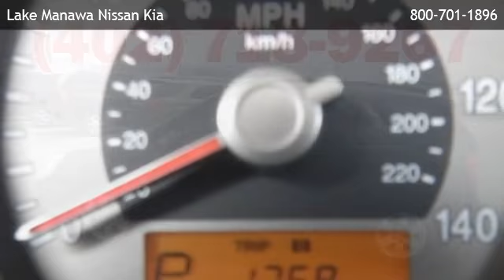2007 Kia Rondo LX - Omaha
is offering a 2007 Kia Rondo LX in Council Bluffs, IA.

Stock Number: 130440A
Engine: 2.4L 4 cyls
Transmission: Automatic 4-Speed
Exterior Color: Black Cherry
Interior Color: Beige w/Flat-Woven Cloth Seat Trim
Mileage: 90305

automatic 4-speed 2.4l 4 cyls front wheel drive am/fm stereo bucket seats cd player cloth seats rear bench seat tow hooks adjustable steering wheel gasoline fuel power door locks power steering power windows traction control driver air bag front head air bag front side air bag passenger air bag passenger air bag sensor rear head air bag